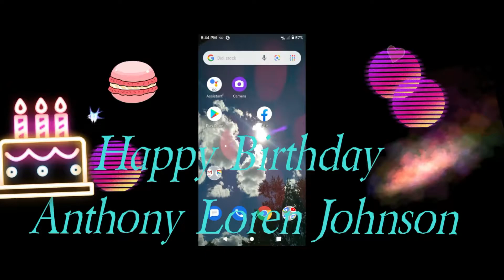To My Son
RAWCREATIONS 3D